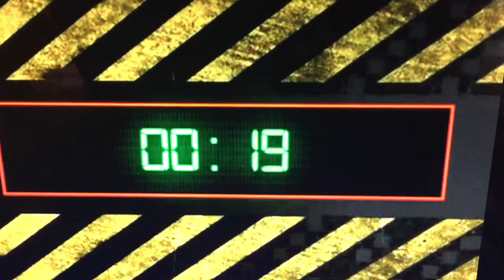Les Espionnes Et Le Gateau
Really good movie